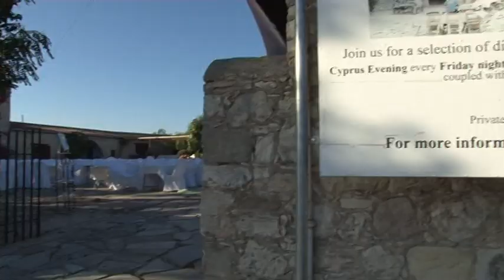George & Elizabeth - Our wedding